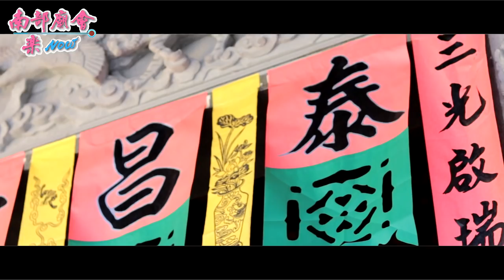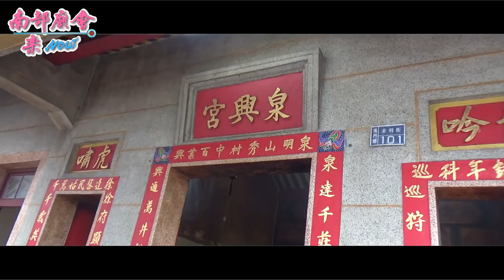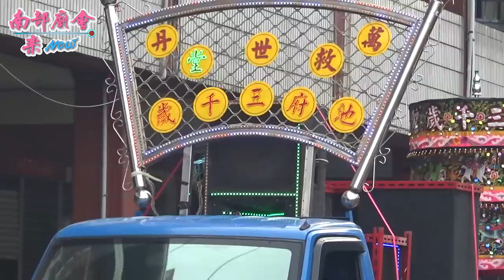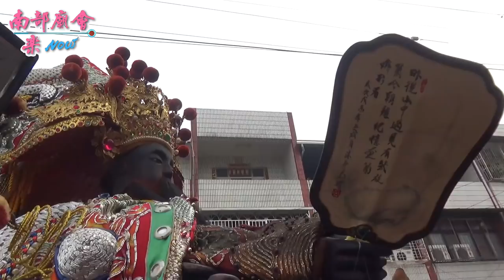5／26 (日) 屏東萬丹城隍廟 陳府城隍 慶成三載圓科平安祭典遶境~第二天過境水泉泉興宮拜禮